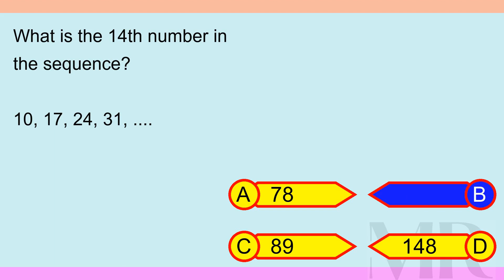Brain Teaser MCQ X 11May24 0102